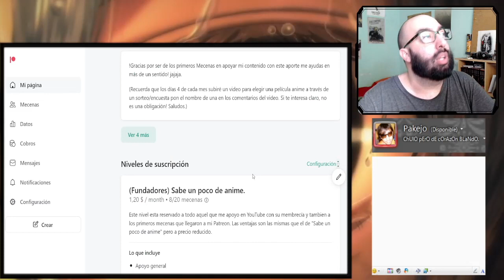Higurashi no Naku Koro ni capitulo 14 REACCION (Mecenas Mangaka Retirado)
Higurashi no Naku Koro ni reaccionemos fuerte y flojo!

Introducción: 0:00​​
Reacción: 01:44
Resumen y despedida: 35:00